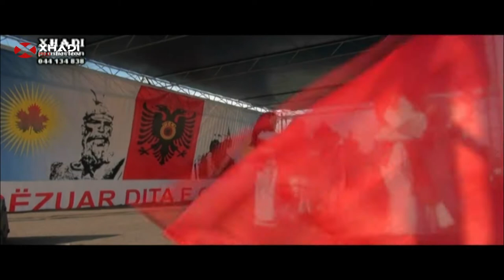SHKA JEHONA - KONCERT NE THERAND